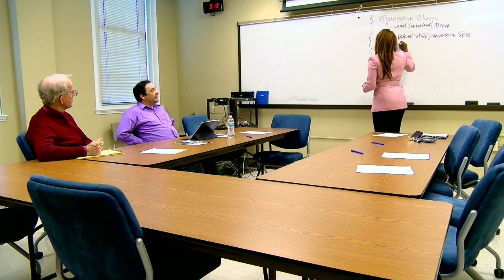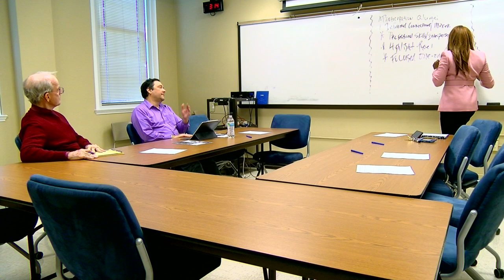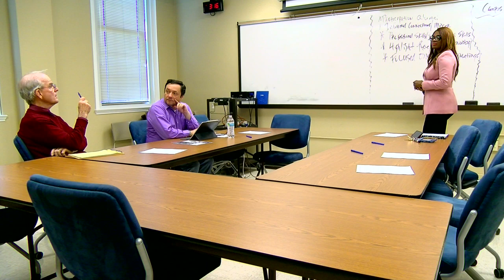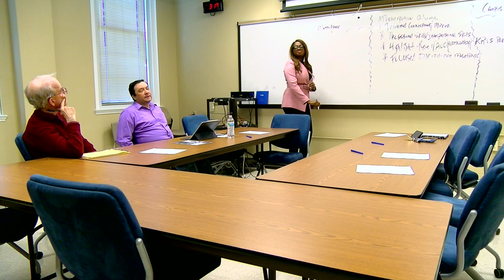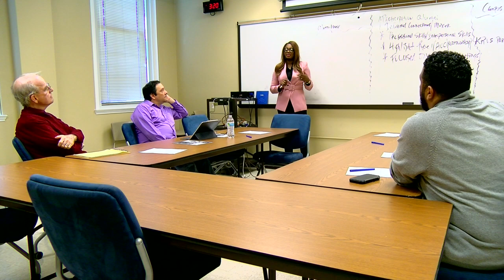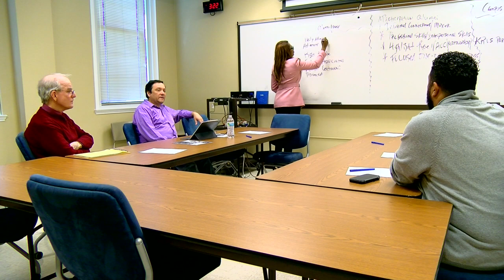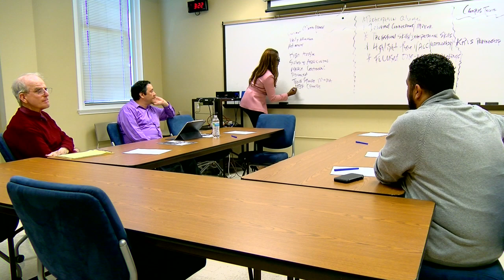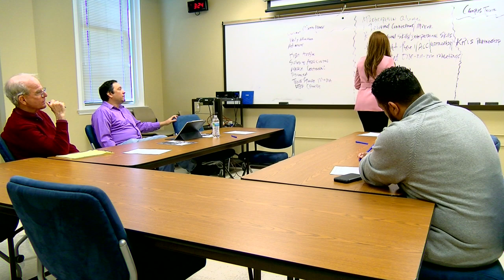Facilitation Homework pt. 1